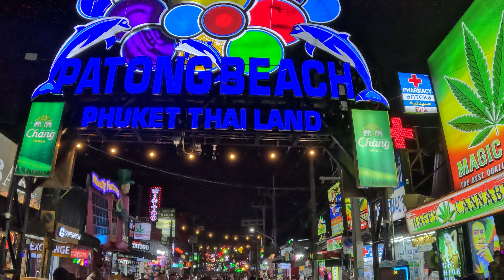The Best Beaches and nightlife in Phuket, Thailand 🇹🇭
I explored the most beautiful beaches, from the vibrant and lively streets of Patong to the hidden paradise of Freedom Beach. I also experienced Patong's famous nightlife firsthand.